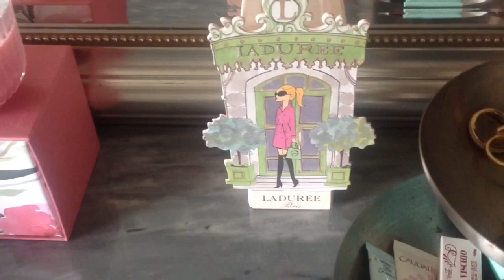💎COSA C'È SUL MIO COMO' 💎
Buon  Sabato, amiche!
Approfittando delle pulizie di Primavera 🌼Vi mostro cosa tengo sul mio como'😉😘 Grazie per i 👍🏻  e per i commenti che lasciate 😍

Tutti prodotti presentati sono stati comprati da me o regalati da amiche e / o amici.
Questo per rispetto delle mie followers e per onestà morale ed intellettuale.